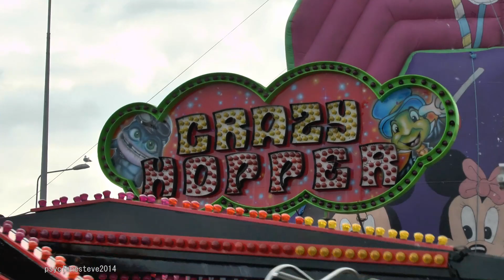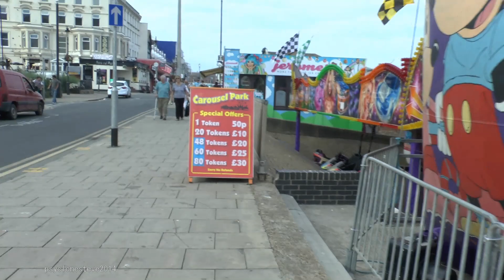Carousel Park & Crazy Hopper, Bridlington 2014.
After having just released a video of Bayside Fun Park in Bridlington, Yorkshire, UK. This video features Carousel Park which sits next to it on the sea front.and features a look at some of the rides including Crazy Hopper. It also takes you for a look at the Bay and a walk back to Bayside pointing out the location of the old Crazy Mouse Roller Coaster.

Video & 2007 Crazy Mouse photo by Steve Smith.